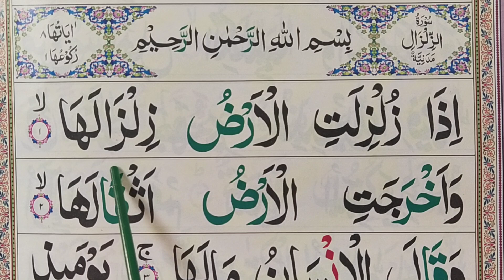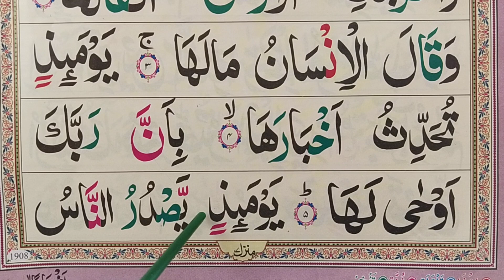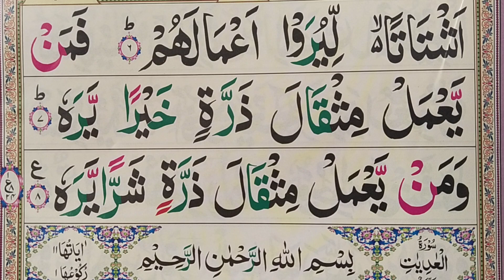Surah Az-Zilzal Full || Learn Surah Zilzal With Tajweed || Surat Az-Zalzalah Word By Word Quran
Surah Az-Zilzal Full || Learn Surah Zilzal With Tajweed || Surat Az-Zalzalah Word By Word Quran Quran Teacher USA معلم القرآن الكريم